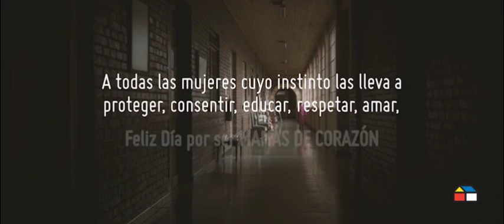¡Feliz día mamá de corazón!, Descubre está linda historia | Homecenter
Cuidar el bienestar de ellos en esta etapa es el principal objetivo de Carla Rodriguez, conoce esta linda historia sobre solidaridad, cuidado y el don de ayudar. Explora todo lo que necesites para tu hogar en Homecenter